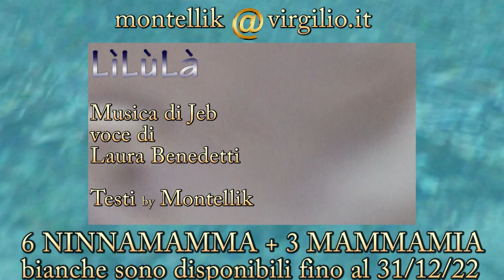SCULTURE BY MONTELLIK: 6 NINNAMAMMA e 3 MAMMAMIA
3 Sculture MAMMAMIA e 6 Sculture NINNAMAMMA dedicate alla mamma dallo scultore Francesco Montelli Montellik e prodotte in ceramica fredda bianca e dipinte a pezzo unico per colore.

o tramite Youtube.
Ciao a tutti! Siamo entusiasti di invitarvi a un evento straordinario dedicato all'arte e alla scultura presso il Montellik. Questa volta, le protagoniste saranno le bellissime sculture "Ninnamamma" e "Mammamia", opere che celebrano l'essenza e la bellezza della maternità.

La scultura "Mamma" sarà esposta al Montellik, un luogo perfetto per apprezzare l'arte in un'atmosfera unica e suggestiva. Queste opere d'arte sono un omaggio a tutte le mamme, simboli di amore, forza e dedizione.

Non perdete l'opportunità di ammirare le sculture "Ninnamamma" e "Mammamia" al Montellik. Venite a scoprire come l'arte può raccontare storie profonde e toccare i cuori di tutti noi. Sarà un'esperienza indimenticabile, immersi nella bellezza e nella creatività.

Vi aspettiamo al Montellik per celebrare insieme la scultura "Mamma" e l'arte che ispira e unisce. Non mancate a questa straordinaria esposizione di "Sculture by Montellik: 6 Ninnamamma e 3 Mammamia".